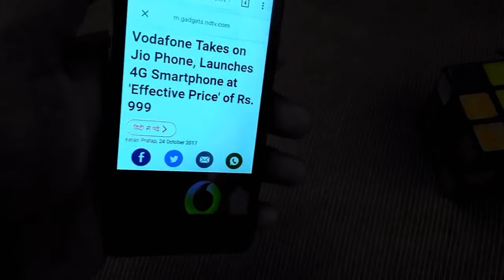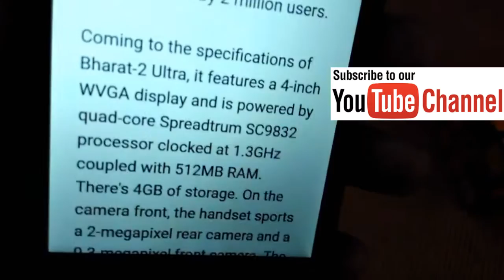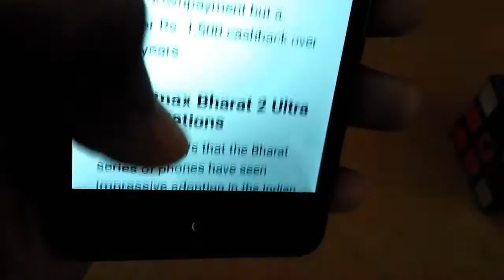Vodafone, Micromax launch Bharath Ultra-2 @ Rs.999/- | price,specs, availability| gain knowledge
hi guys I am Srikanth.Vodafone had launched a new 4G smartphone @ Rs.999/-.
with 4 inches display,512MB ram & 4GB internal storage,front & back cameras,Andriod 6.0 & finally 1300 mAh battery.Rs.1900 cashback after usage of 36 months. check out the video for complete information.I hope you guys like the video.Like ,share and subscribe to our channel and comment too.Thanks for watching.
Also Watch